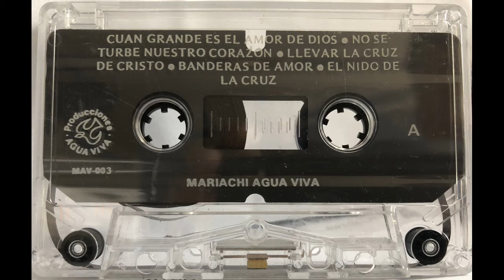Mariachi Agua Viva, Cuan grande el amor de Dios, Vol 3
Titulo de el Vol 3, Cuan grande el amor de Dios, grabado en el año 1981.

Primera trompeta: Alvaro Pérez.
Segunda trompeta: Manuel Pérez.
Cantante: Vicente Pérez.
Acordeón: David Pérez.
Vihuela: Antonio Pérez.
Guitarrón: Juan Pérez.
Guitarra: Alfredo Pérez.
Vihuela: Manuel Pérez.

Derechos: Mariachi Agua Viva.